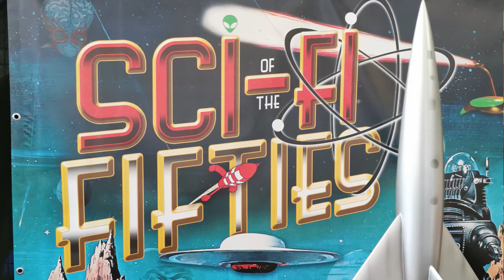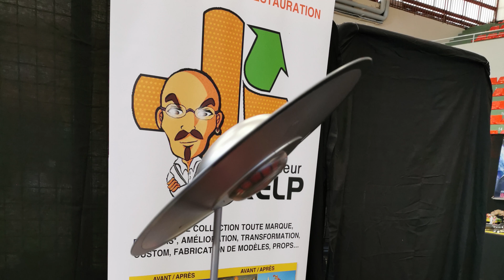Les entretiens de Zone Imaginaire - Jean-Marc Deschamps (Les gentlemen collectionneurs 1/2)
Les entretiens de Zone Imaginaire 17
Invité : Jean-Marc Deschamps de l'association Les gentlemen collectionneurs

(une interview réalisée au cours d'Auxerre Galactic Days en octobre 2022 dans le département de l'Yonne)

Aux'I.D.